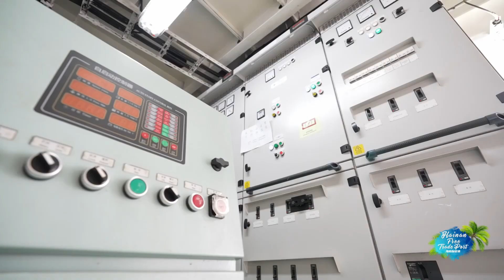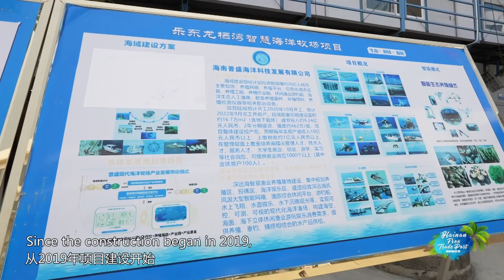New Chapter for Fishery 渔歌新曲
From offshore to far sea, how is Hainan , the tropical island province in China, developing its ocean ranch and opening a new chapter for its "Blue Granary"? Towards deep sea, what new industrial forms will fishery bring forth?Scheduled to air on PCNE this Saturday, the newest episode of the documentary "Hainan Free-Trade Port" produced by the Documentary Department of Hainan Broadcasting Station will offer you the answers.从近海到远海，海南如何深耕海洋牧场，“蓝色粮仓”里谱写渔歌新曲？从大海到“大别墅”，海南如何让鱼虾上岸，陆地上实现鱼虾满仓？往深海走、往岸上走、往休闲渔业走，渔歌欢唱的背后孕育着海南怎样的产业发展梦？